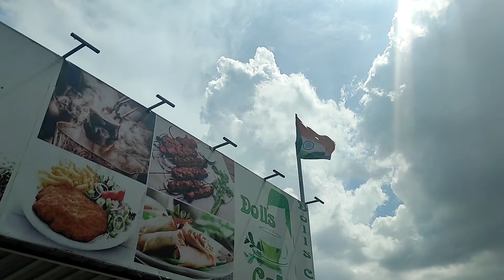কাজেৱ ফাকে মেঘে দেৱ সাথে😃😃😃😃